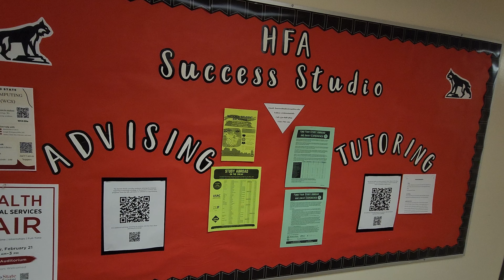Giving Day: Support The College of Humanities and Fine Arts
The arts and humanities need your support because right now, more than ever, the world needs the arts and humanities. They have a way of helping us understand, cope, and affect change. The support provided to our students today — made possible by your generous donation — uniquely positions them to succeed and, in turn, make the world a better place. As they become educators, historians, lawyers, editors, authors, artists, musicians, and entrepreneurs — tomorrow’s change makers— we all benefit.